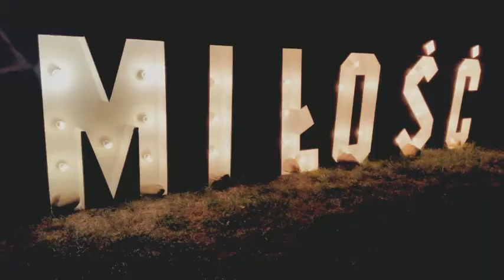Wesele z Djem Tomeq 503 541 503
Dj na wesele